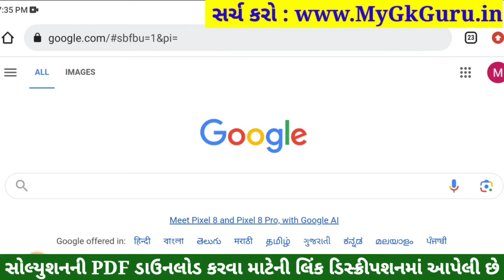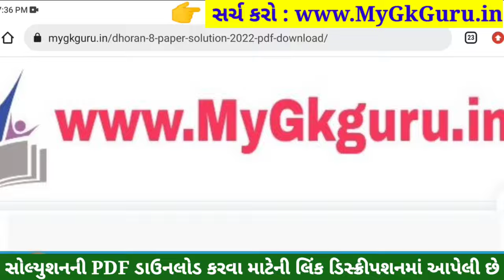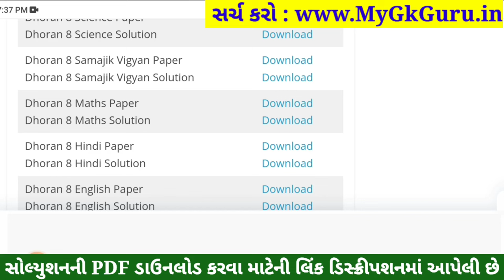💥 Std 8 Maths Paper Solution 2023 80 Marks, Dhoran 8 Ganit Paper Solution 2023 Std 8 Maths, October